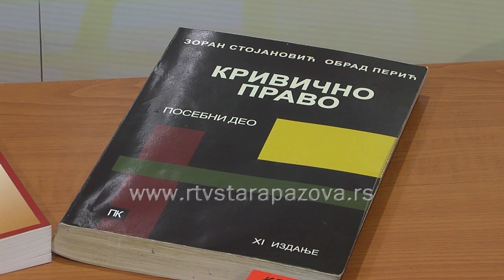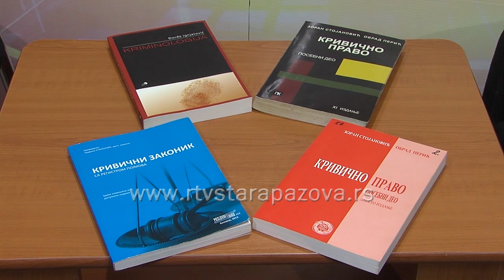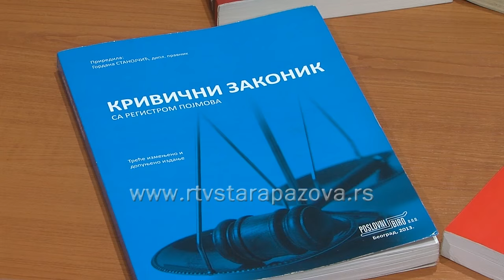Povećan broj prevara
U kriznim vremenima kakva kod nas traju duže vreme, povećava se broj prevara i ljudi sklonih ovim nezakonitim radnjama. U cilju prevencije i sprečavanja njihovih nečasnih namera, na ovu temu Milan Mijatović razgovarao je sa stručnjakom za ovu oblast.